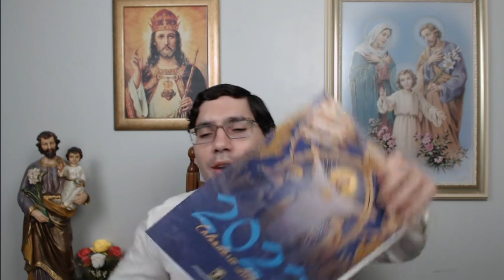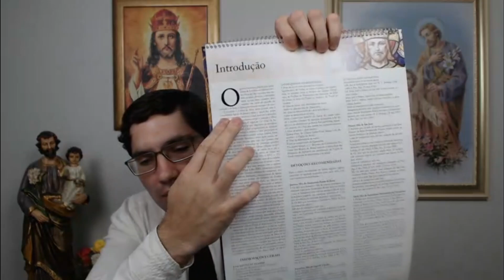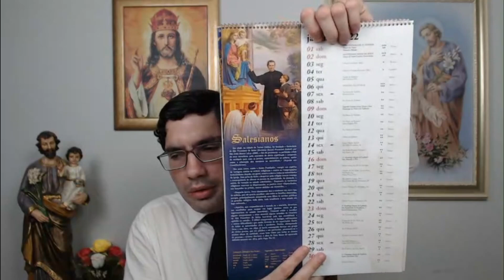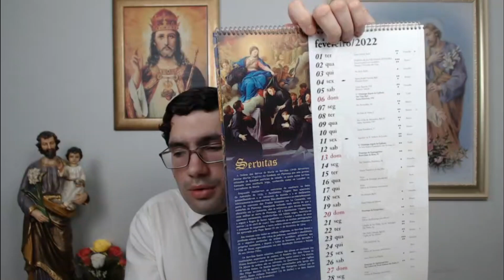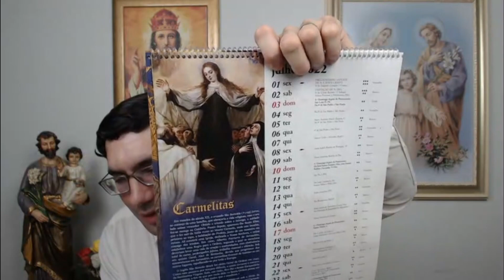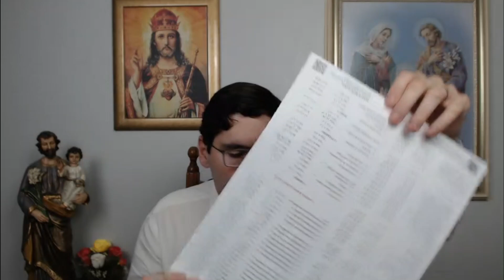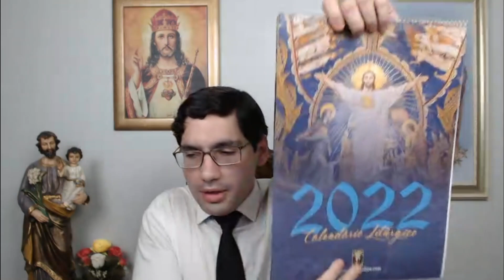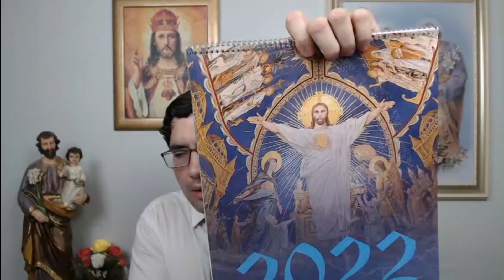Apresentação do Calendário Litúrgico 2022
Chegou o Calendário Controvérsia Católica 2022, cuja edição traz como tema mensal 12 Ordens Religiosas da Santa Igreja. Cada mês contará com uma belíssima imagem e texto descritivo, referente a uma ordem religiosa específica, indo dos Salesianos de Dom Bosco em janeiro às Monjas Concepcionistas em dezembro. Outra característica especial desta edição é um suplemento com a relação das Epístolas e Evangelhos de todos os Domingos e Principais Dias Santos, para que você possa acompanhar, com toda a comodidade, as leituras da Missa Dominical e outras festas importantes.

O Calendário, que se distribui em 15 páginas grandes no formato A3, apresenta as Festas e os Santos do Ano Litúrgico, incluindo o Próprio do Brasil, cada qual com a indicação de sua categoria e cor litúrgica, assim como as observâncias (jejum e abstinência) para os tempos penitenciais, segundo o Direito Canônico Pio-Beneditino e as rubricas de São Pio X. Além disso, em sua introdução, este contempla os Dias Santos de Guarda, a lei do jejum e abstinência, universal e do Brasil; e as devoções de cada mês, com a proposta de 36 exercícios de piedade, todos enriquecidos com indulgências, 3 para cada mês do ano. Em suma, o Calendário Controvérsia Católica 2022 é completo, interessante e tradicional, um poderoso auxílio para sua formação católica.

Valor à vista 89,00
ou transferência/depósito bancário

Valor parcelado, em até 3x: 99,00 (ou então em mais vezes com acréscimo)

A primeira remessa será enviada no dia 7 de dezembro, Vigília da Imaculada Conceição. Garanta já o seu!

P.S. Frete grátis/incluso no valor do produto
P.S. 2 Para os membros do canal fica 79,00

Banco: 341 – Itaú Unibanco SA
Agência: 8677
Conta: 01325-5
Titular: Diogo Rafael Moreira
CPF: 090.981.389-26